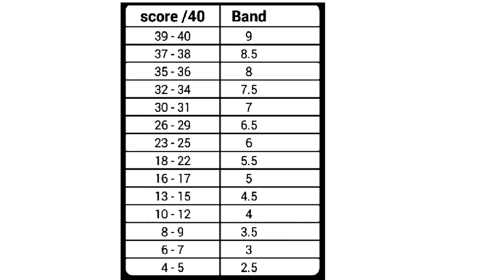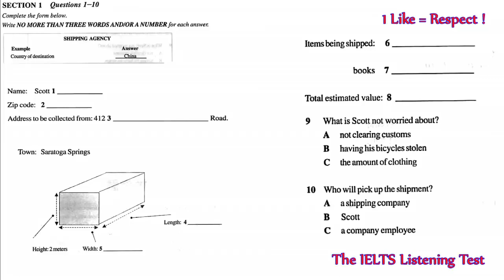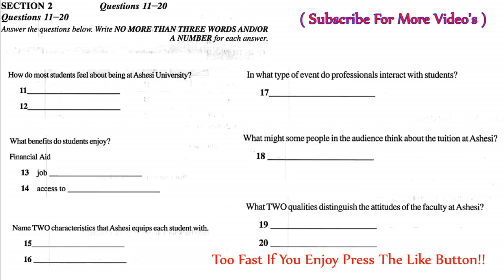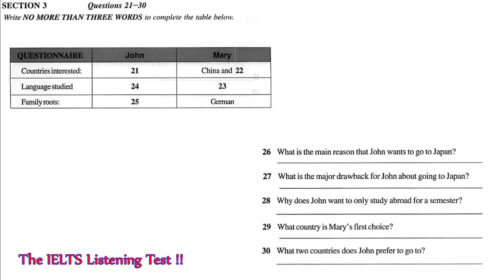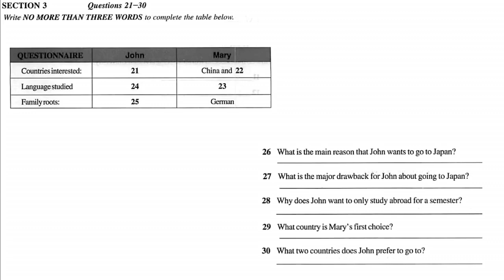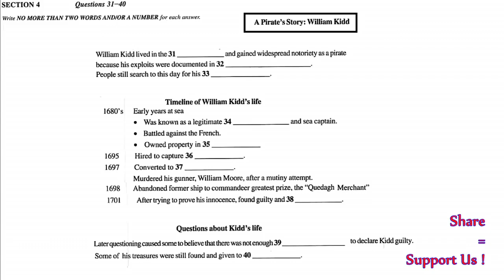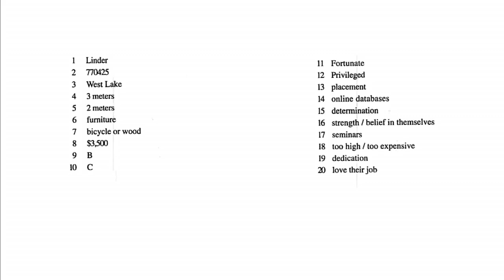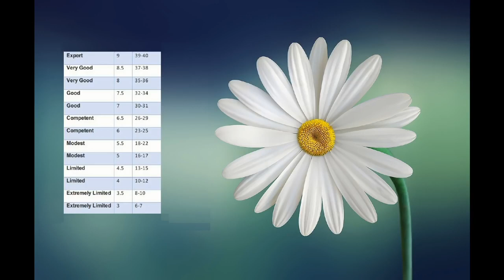The IELTS Listening Practice Test 2019 With Answers_10th February 2019_video #123